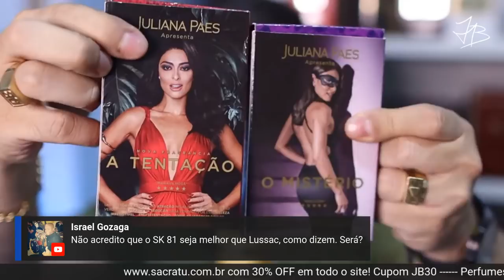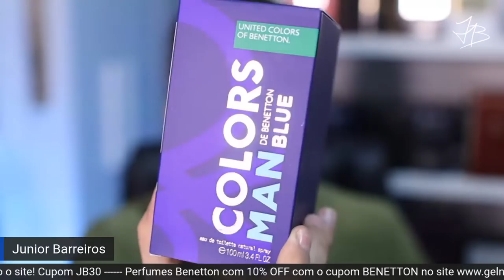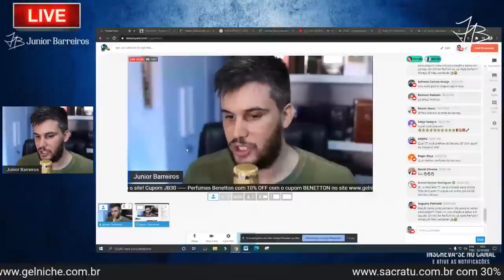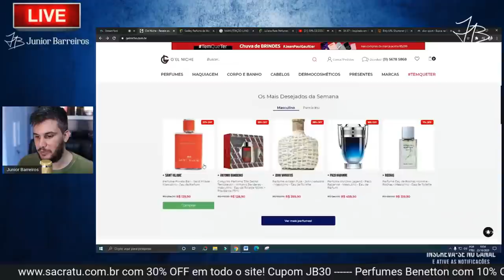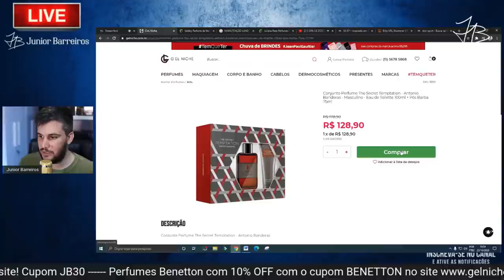SAIU O CONTRATIPO DO 1 MILLION PARFUM! NOVO AURUM PARFUM DA IN THE BOX!